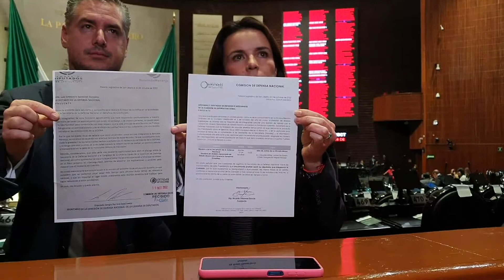Entrevista | Grupo Parlamentario de Movimiento Ciudadano | 18/10/2022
Señala MC que la solicitud para que titular de Sedena acudiera a la Cámara de Diputados no fue irrespetuosa

⚫El objetivo era que el secretario explicara el “hackeo” a la información confidencial del Ejército Mexicano, que es un tema que vulnera la seguridad nacional

Nota N°. 4293

Palacio Legislativo, 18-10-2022 (Notilegis).- El diputado Jorge Álvarez Máynez y la diputada Mirza Flores Gómez, coordinador y vicecoordinadora del Grupo Parlamentario de MC, respectivamente, señalaron que la solicitud para citar al secretario de la Defensa Nacional, Luis Cresencio Sandoval, no fue irrespetuosa.

Asimismo, se pretendía establecer un diálogo con la Sedena para que explicara el “hackeo” a la información confidencial del Ejército Mexicano, ya que es un tema que vulnera la seguridad nacional.

En declaraciones a representantes de medios de comunicación, el diputado Jorge Álvarez Máynez reiteró su absoluto respaldo al diputado Sergio Barrera Sepúlveda (MC), quien inicialmente suscribió esta petición en la Comisión de Defensa Nacional.

Asimismo, rechazó que se le califique como “irrespetuoso o imprudente”, porque ha sido un diputado “tremendamente responsable”.

El general Cresencio Sandoval canceló su encuentro con los diputados integrantes de la Comisión de Defensa Nacional previsto para este martes ante lo que el secretario de Gobernación, Adán Augusto López, justificó que la suspensión se debió a que el diputado de MC, Sergio Barrera, envió a Sandoval una carta “en términos por demás irrespetuosos”.

Al respecto, Álvarez Máynez detalló que la carta que publicó el diputado Barrera Sepulveda no “habla de comparecencia, ni de adjetivos, simplemente señala que, en dignidad del Poder Legislativo, a él le hubiera gustado que la reunión de trabajo en las instalaciones del Congreso”.

“Nosotros lo que queremos es que haya un diálogo, que haya rendición de cuentas, porque las cosas de las que nos estamos enterando derivadas de ese ‘hackeo’ son gravísimas”, argumentó.

Consideró que “no es cualquier cosa” que se haya vulnerado la seguridad nacional de este país, a través de esta sustracción de información que compromete la seguridad nacional.

Tampoco, agregó, “es cualquier cosa que se diga que en las Fuerzas Armadas de México haya violaciones a mujeres de manera sistemática, que se utiliza y se haya acreditado el software ‘Pegasus’ para espiar a activistas, periodistas, organizaciones de la sociedad civil, políticos opositores” o que se dé a conocer que el crimen organizado tiene vínculos con políticos, gobernadores y funcionarios del más alto nivel.

Precisó que la Corte Interamericana de Derechos Humanos (CIDH) dice que debería haber una complementariedad, subordinación y fiscalización en el actuar de las Fuerzas Armadas en tareas de seguridad pública.

En su oportunidad, la diputada Mirza Flores Gómez lamentó el tono político y partidista que le dio el secretario de Gobernación, Adán Augusto López, a este caso, ya que el legislador Barrera Sepúlveda, en todo momento, fue muy respetuoso, tanto en sus palabras y en sus expresiones; no obstante, el funcionario federal pretende cambiar el tono del debate

“La responsabilidad que tiene el titular de la Sedena es venir a esta soberanía a dar una explicación; primero, qué fue lo que pasó, por qué es tan fácil vulnerar los sistemas de seguridad; y segundo, qué va a suceder después de esto, cuáles son las medidas que se van a tomar y cómo se van a proteger estos sistemas de información”, externó.

“No podemos adjetivar y politizar un asunto de seguridad nacional cuando lo que nosotros estamos pidiendo, es lo que México necesita, explicaciones en el tono más respetuoso, no vamos a aceptar que digan otra cosa de Movimiento Ciudadano”, subrayó.

El diputado Sergio Sepulveda insistió en que la manera en que solicitaron, en su momento, entablar un diálogo con el General Secretario, fue de la manera más respetuosa, “siempre cuidando y siempre poniendo adelante que las Fuerzas Armadas son una institución que respetamos, queremos y admiramos y, sobre todo, queremos apoyar”.

La idea de esta reunión, abundó, es entender la gravedad del asunto en materia de seguridad que se está viviendo después de esta filtración.

“Nosotros lo único que buscamos es un diálogo de frente, poder conectar entre la Secretaría Defensa y la Cámara Diputados, que somos la representación de los ciudadanos”, indicó.